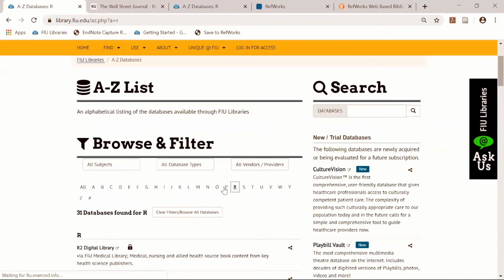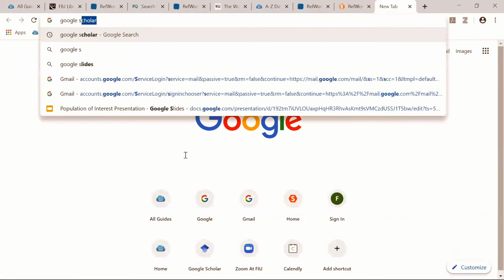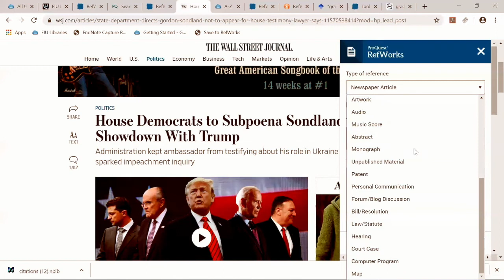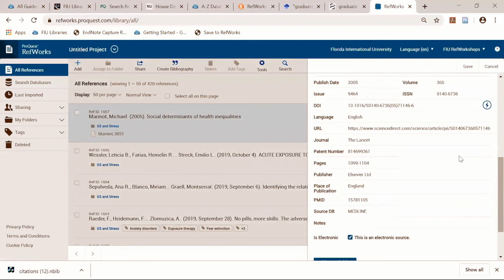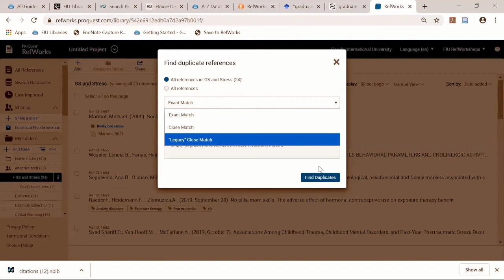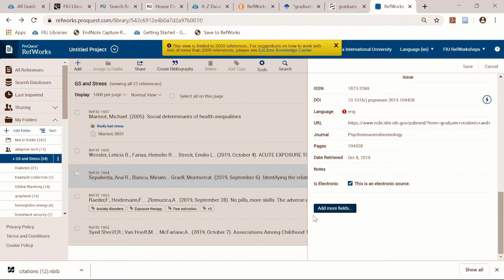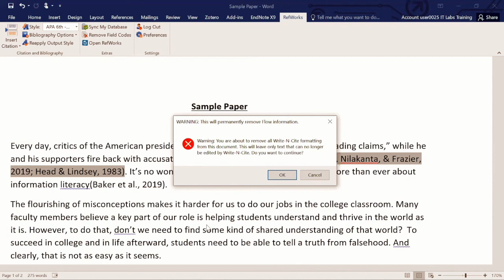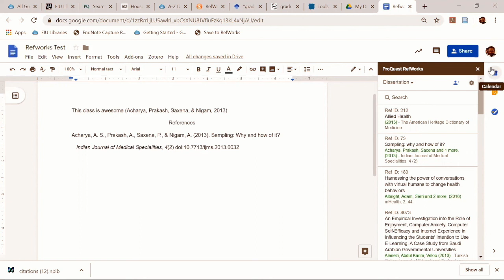RefWorks Workshop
RefWorks is a web-based citation management software that facilitates easy bibliography creation including integrated use with MS Word or Google Docs. Presented 10/8/19